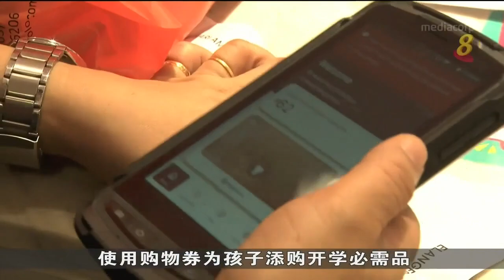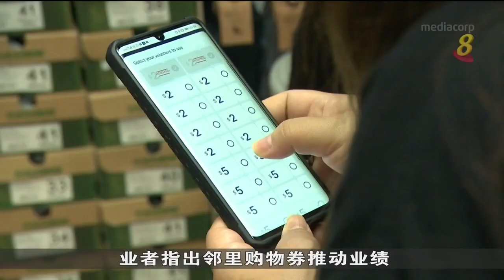校鞋书包销量增10% 社理会购物券刺激业绩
下个星期就开学了，不少家长把握最后几天陪同孩子添购新校鞋和书包。受访邻里商店表示，政府分发的社理会邻里购物券有助刺激业绩，年底的校鞋书包销量同比增加约一成。